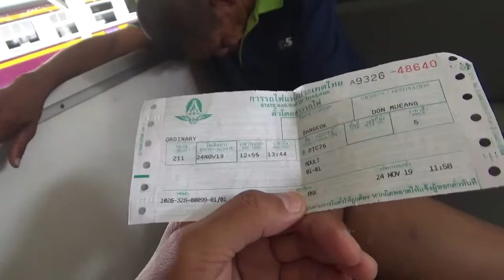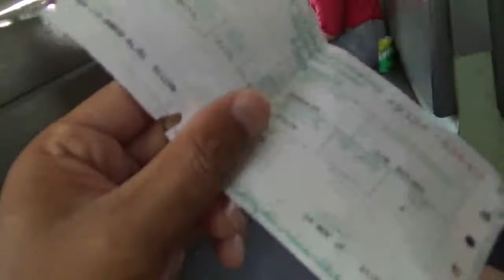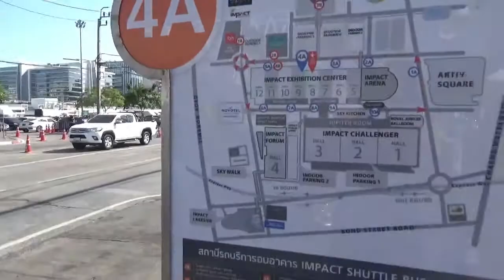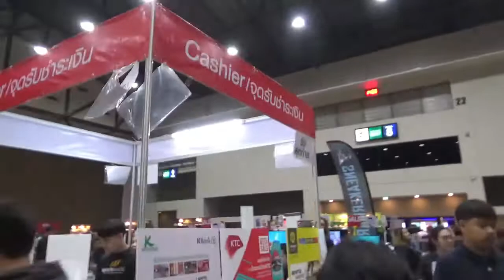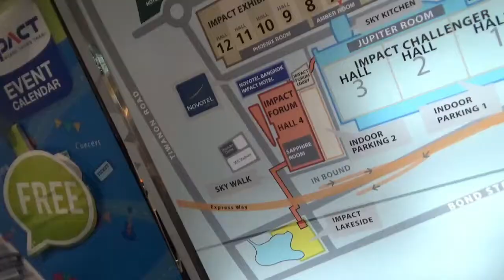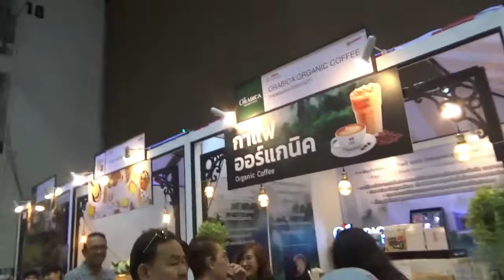バンコク観光 Vol 12 電車でドンムアンへ & ドンムアン到着 & インパクトアリーナ 1 友達に会いにイベント会場へ & インフレの国 3844～3862